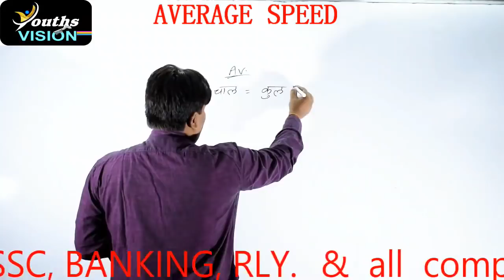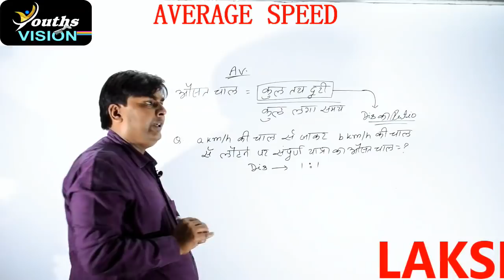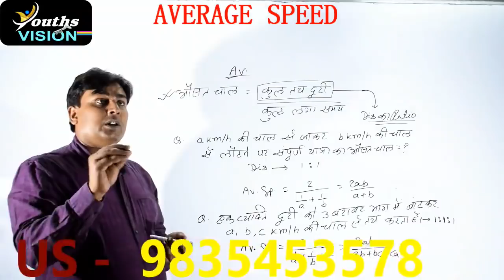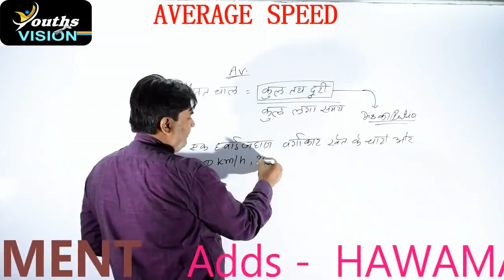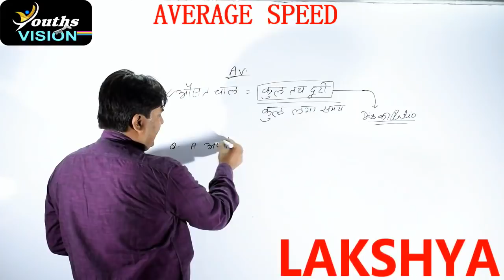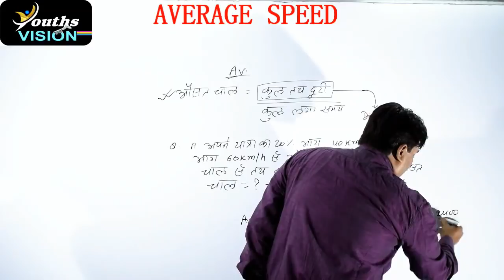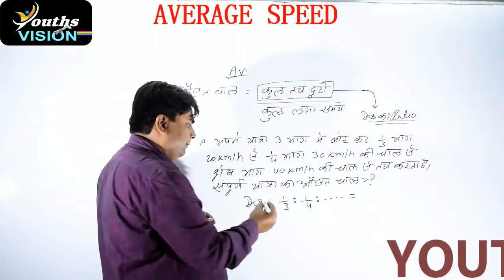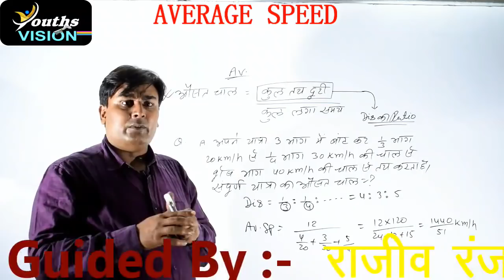Average Speed (औसत चाल ) In Hindi By Rajeev Ranjan Singh(Author)